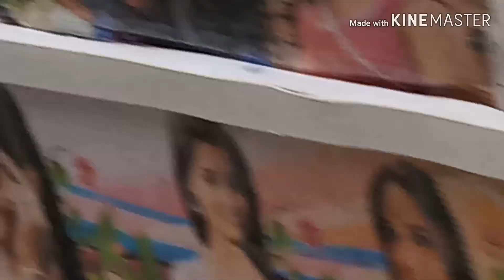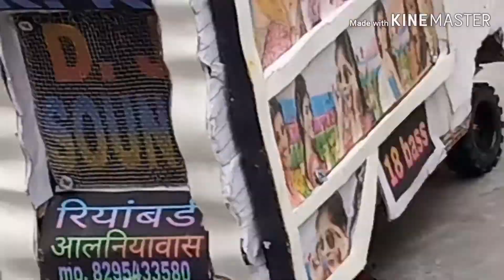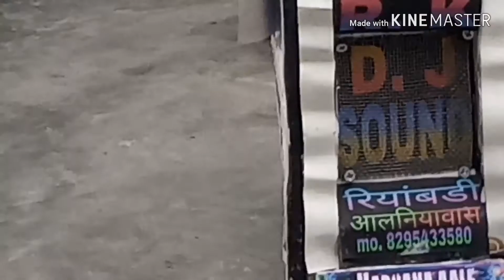Bachho ki klakari dj bnaya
Bachhco ki klakari dj bnaya